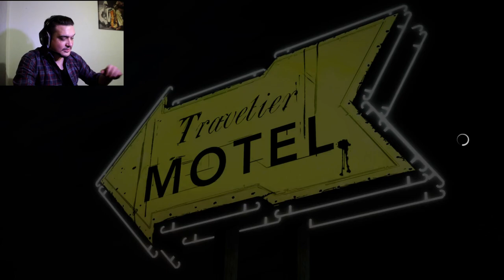The Walking Dead Definitive Edition Türkçe "Yeni Bir Gün-S1-Bölüm1/2"